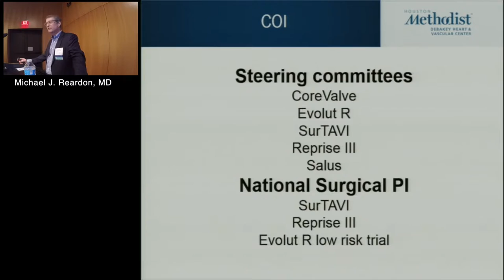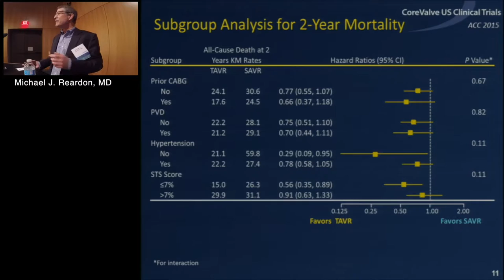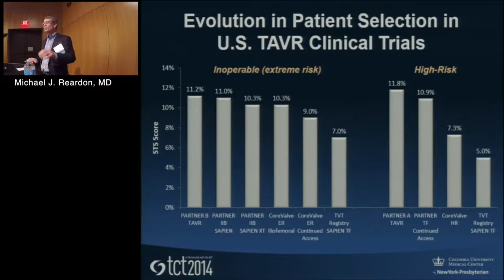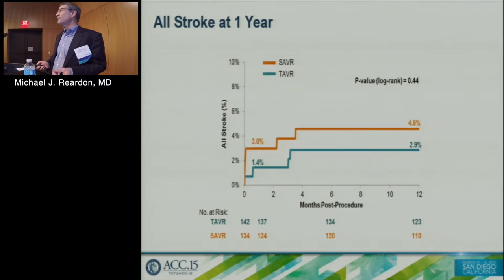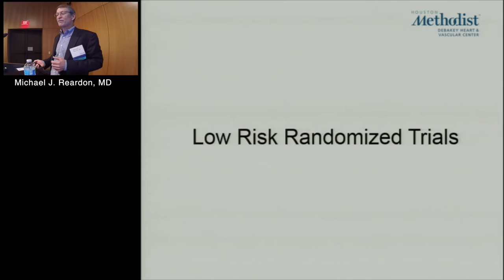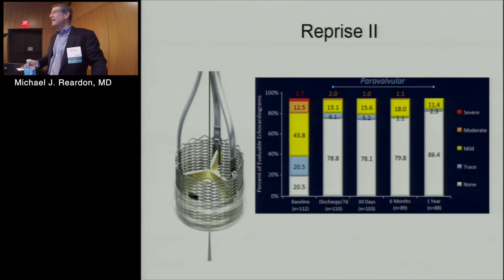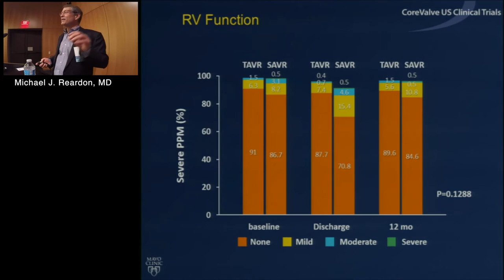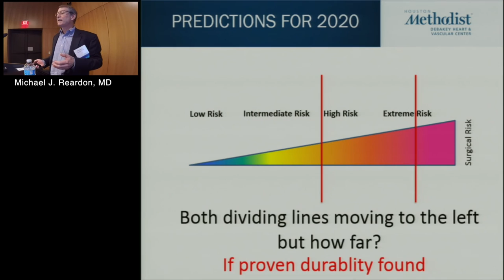The Treatment of Aortic Valve Disease in 2020, A Surgeon’s Perspective (Michael J. Reardon, MD)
RE-EVOLUTION 2016

SESSION II: TAVR (Friday)

LUNCH LECTURE
TAVR - The Treatment of Aortic Valve Disease in 2020,
A Surgeon’s Perspective

Michael J. Reardon, MD